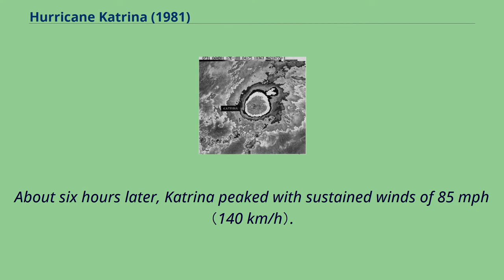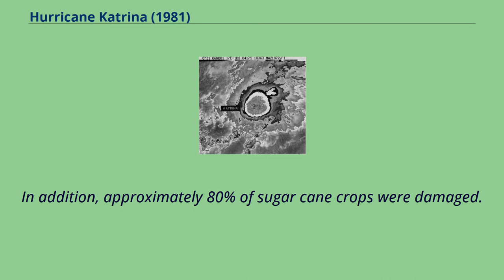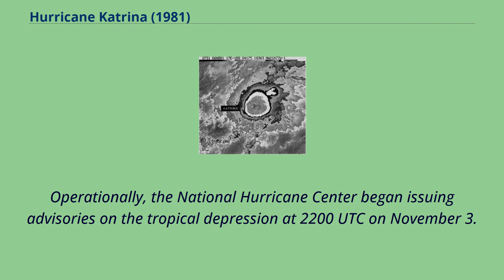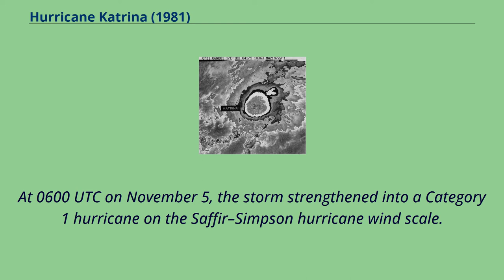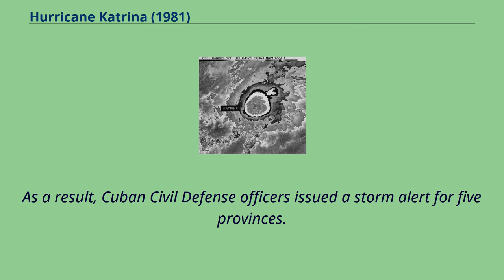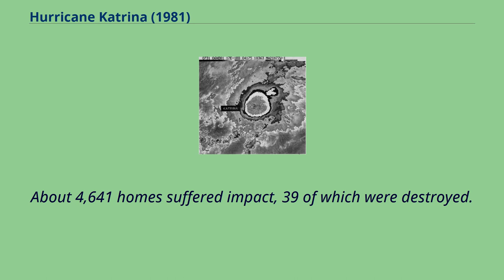Hurricane Katrina (1981)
Hurricane Katrina was a late-forming tropical cyclone that impacted portions of the Greater Antilles and Bahamas in November 1981.
The twenty-first tropical cyclone, eleventh named storm, and seventh hurricane of the 1981 Atlantic hurricane season, Katrina developed from an area of cloudiness in the western Caribbean Sea early on November 3.
The initial tropical depression deepened slowly, and was upgraded to Tropical Storm Katrina on November 5.
About six hours later, Katrina peaked with sustained winds of 85 mph （140 km/h）.
The storm made landfall along the south coast of Camagüey Province in Cuba early on November 6.
Katrina quickly weakened to a tropical storm, before emerging into the Atlantic Ocean hours later.
The system then accelerated northeastward and crossed the Bahamas late on November 6.
Katrina dissipated late on November 7, shortly before merging with a frontal system.
On Grand Cayman, a waterspout ripped out a grape tree and slammed it into the Brac Reef Hotel's bar.
Heavy rainfall was observed on Cuba, peaking at 15.
74 inches （400 mm）.
As a result, Cuba experienced flash flooding in mountainous areas as Katrina moved across the country.
In southern Camagüey Province, several bridges and railroads were reportedly washed out.
Two sugar mills suffered damage.
An estimated 4,641 homes suffered impact, 39 of which were destroyed.
In addition, approximately 80% of sugar cane crops were damaged.
Two people drowned in Cuba while attempting to cross a swollen river in Camagüey Province.
The Bahamas received up to 14 in （360 mm） of rain, causing flood damage to watermelon, tomato and corn crops, particularly on Long Island.
Map plotting the storm's track and intensity, according to the Saffir–Simpson scale On Novembe...